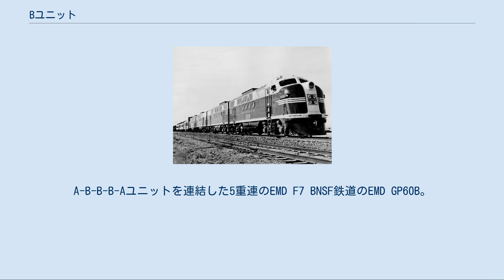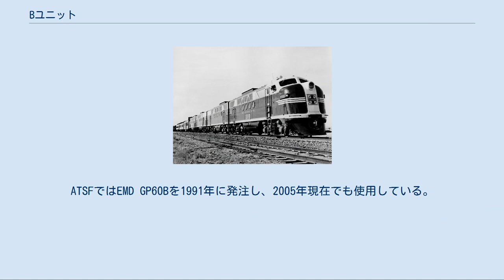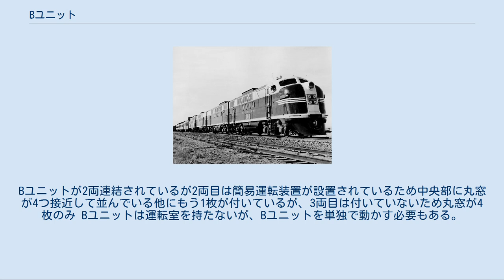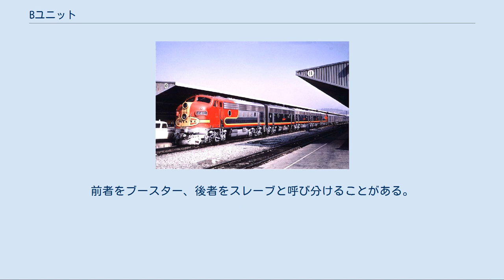Bユニット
A-B-B-B-Aユニットを連結した5重連のEMD F7 BNSF鉄道のEMD GP60B。
 Bユニット(B unit)とは、主に北米において、運転室を持たない電気式ディーゼル機関車をいう。
運転室のあるAユニットにより総括制御される。
ブースター・ユニットとも称される。
エンジンを持たずに走行用モーターのみを持つスラッグとは異なる。
 鉄道事業者がBユニットを発注する理由のひとつに、運転室のあるAユニットに比べて価格が安いということがあげられる。
 無煙化のためにディーゼル機関車が使用されはじめた当時には、鉄道事業者は蒸気機関車1両を置き換えるために、ディーゼル機関車のユニットを1組購入する、といった形をとっていた。
必要な出力を得るためには機関車の数を適宜変更して対応すればいい、というようなディーゼル機関車の特長をまだ理解していなかった。
ディーゼル機関車は3両ないし4両1組で運転することが前提だったので、中間の車両に運転室がないのも当然だった。
そのため、労働組合においても「Bユニットは運転士の合理化につながるので反対である」というような議論はなかった。
 また、旅客列車を牽引するにあたって、美観上、運転室のないBユニットが客車と連結されれば側面の平面がそろい、「編成美」が保たれるという考えもあった。
 カンザス・シティ・サザン鉄道のEMD F9Bユニット Bユニットは、キャブ・ユニットが製造されはじめた1930年代から1950年代にかけて盛んに製造された。
フード・ユニットのロード・スイッチャーが製造されるようになったここ40年ほどでは、Bユニットの製造はわずかである。
鉄道事業者は、運転室のないBユニットは、運用上の柔軟性に欠けると考えているからである。
 ロード・スイッチャーの時代になってもBユニットを発注していたのは、アメリカ西部に路線を持つ鉄道事業者で、ユニオン・パシフィック鉄道(UP)、バーリントン・ノーザン鉄道(BN)、アッチソン・トピカ・アンド・サンタフェ鉄道(ATSF)などである。
ATSFではEMD GP60Bを1991年に発注し、2005年現在でも使用している。
もっとも、これらは操車場における機関車の無線操縦（運転士が不要となる）の実績をふまえて製造されたものである。
 F3-401B号。
AユニットからBユニットに改造例 AユニットをBユニットに改造したものもある。
運転室は撤去されるか窓を閉鎖され、重要でない部品は撤去されている。
その程度は鉄道事業者によって異なるが、たいていの場合は速度計、記録計、ホーン、ヘッドライト、トイレ、暖房装置などが取り払われる。
これらの改造は、Aユニットが衝突事故で運転室部分を損傷したときに、費用のかかる運転室の修復を省略して行われることがある。
 また、希なケースとして、Bユニットに運転室を設置し、Aユニットに改造することもある。
シカゴ・アンド・ノース・ウェスタン鉄道(CNW)は、1970年代にユニオン・パシフィック鉄道(UP)からEMD E8Bを数両購入して改造し、その角張った運転室はクランドール・キャブと呼ばれた。
また、ATSFは4両のEMD GP7Bに運転室を装備してGP9Uとした。
イリノイ・セントラル・ガルフ鉄道は、UPのEMD GP9BからGP11を、UPのEMD SD24からSD20を改造で完成させた。
 列車の運用の都合上、Bユニットが列車の先頭となるケースがあるが、Bユニットが先頭になると、運転士はその次位に連結された機関車からBユニットごしに前方を見なければならず、視界が非常に悪い。
BユニットからAユニットへの改造は、それを避けるためになされたものである。
 最近では、2010年にGP60B(BNSF347)がAユニット(BNSF170)に改造された例が存在する。
 運用中のサンタフェ鉄道所属のFT4重連。
Bユニットが2両連結されているが2両目は簡易運転装置が設置されているため中央部に丸窓が4つ接近して並んでいる他にもう1枚が付いているが、3両目は付いていないため丸窓が4枚のみ Bユニットは運転室を持たないが、Bユニットを単独で動かす必要もある。
そのために、車体内側に簡単な運転装置を備えているものと、そうでないものがある。
 前者の場合、運転装置がある場所には、車両によってはその脇に窓を備えている。
例えばEMD FTのBユニットは車体側面に4つの丸窓があるが、右側にはさらにもうひとつの丸窓があり、そこに運転装置を備...